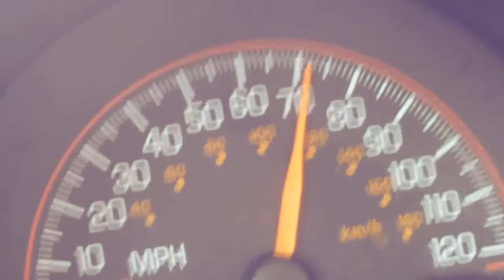SheManManigans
The last video the twins got to make before their camera got destroyed in a flood. Wagner curse is Wagner curse. Very strong.